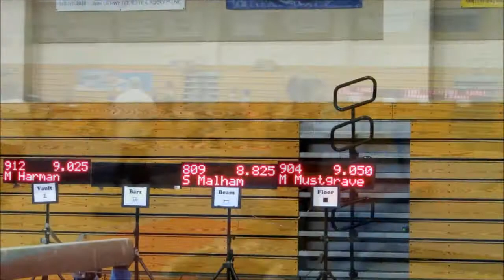2013 Hang 10 Gymnastics Meet, Shae Malham, Level 8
Shae did the best in this meet than she has in her last few seasons!  She improved her routines and her scores.  She walked away with a huge smile on her face, medals around her neck, and a trophy in her hands.  Way to go, Shae!!